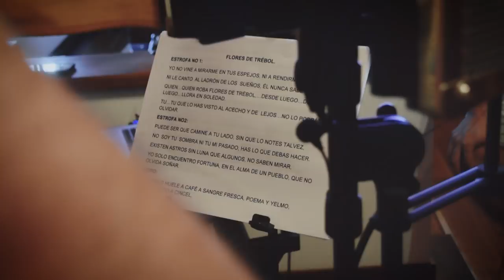Kraken - Sobre esta Tierra - Elkin Ramirez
Grabación de las voces del álbum Sobre esta Tierra de Kraken, Elkin Ramírez.